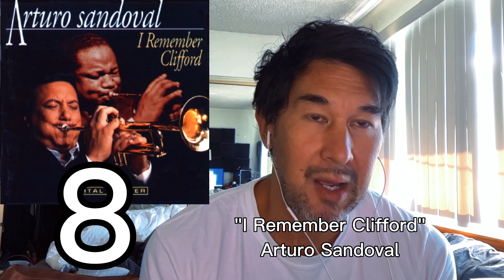The TOP 10 Albums that Influenced me!